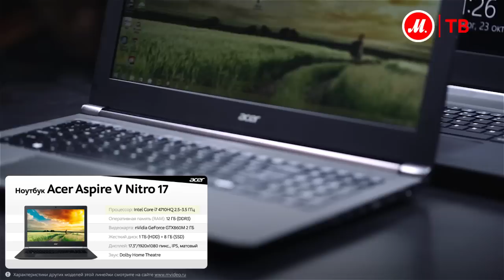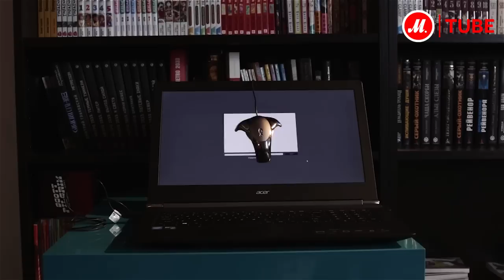Видеообзор Acer Aspire V Nitro Black Edition с экспертом М.Видео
Acer Aspire V Nitro Black Edition - мощная игровая система.

Наш эксперт - Станислав Васильев (фотоблогер, член Союза Журналистов России, аккредитованный фотограф Олимпиады Сочи-2014, издатель русского THG) протестирует его в этом выпуске.

Стильный чёрный ноутбук, с красной подсветкой клавиатуры вмещает в себя - 4-ядерный процессор Intel Core i7, 16 гигабайт памяти, мощную видеокарту, экран 17 дюймов с разрешением FullHD и технологией IPS - он легко справится с любыми современными играми на хорошей детализации с высокой частотой кадров. При этом вес системы всего 3 килограмма.

Процессор Intel Core i7 умеет переходить в экономичный режим, что способствует увеличению времени автономной работы. В базовом варианте два диска - один очень быстрый твердотельный, на 256 гигабайт, для моментального запуска приложений, и второй на 1 терабайт для хранения данных.

● Выбрать и купить ноутбук Acer, изучить подробные характеристики, инструкцию, почитать отзывы покупателей можно по ссылке